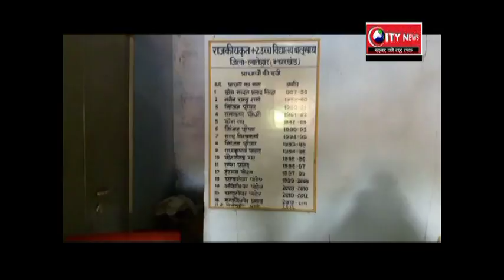विद्यालय में घुसकर हाई स्कूल के हेडमास्टर निज़ामुद्दीन अंसारी को गोली मारने की दी धमकी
मामला बालूमाथ थाने में दर्ज ,मामले की तफ्तीश में जुटी पुलिस